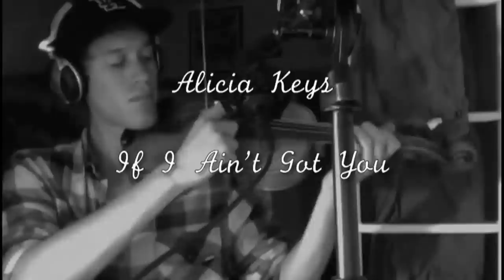Alicia Keys - If I Ain't Got You (VIOLIN COVER) - Peter Lee Johnson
If I Ain't Got You by Alicia Keys, violin cover freestyle.
View in HD for best audio quality.

Recorded live, no cuts.